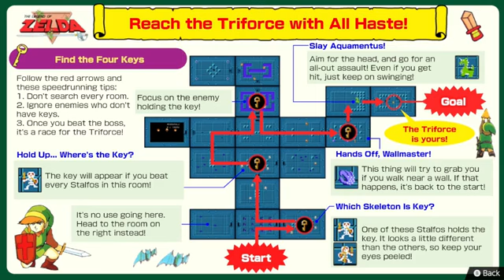Nintendo World Championships: NES Edition Part 2